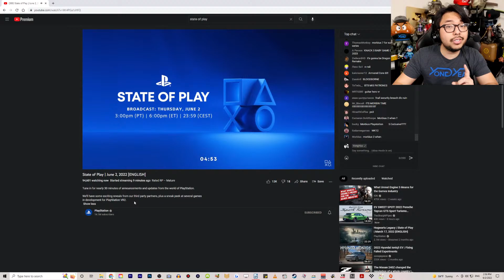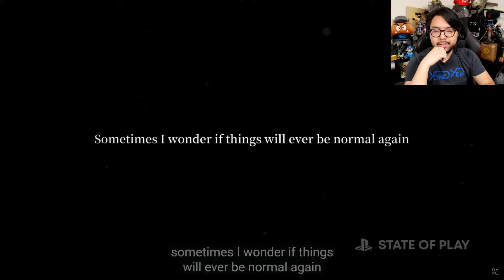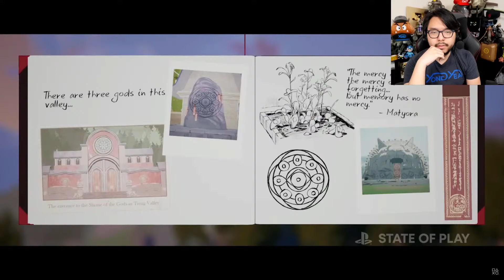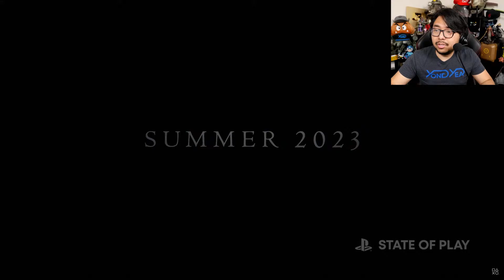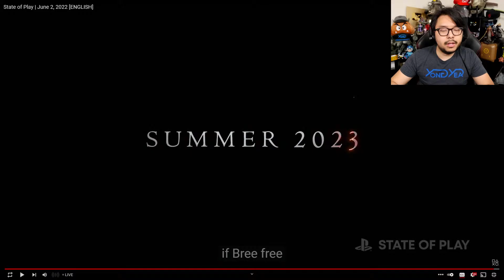PlayStation State of Play 6/2/2022 Live Reaction With YongYea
TOP PATRONS
[CIPHER]
 - Joseph Lavoie
 - Mick
[BIG BOSS]
 - Coopster
 - Devon B
 - Jonathan Ball
 - Sarano
[BOSS]
 - Charlie Galvin
 - Gerardo Andrade
 - Michael Redmond
 - Peter Vrba
 - Time Dragonlord
[LEGENDARY]
 - BattleBladeWar
 - D Kurtti
 - TacoBell Call911
 - Theron Webb